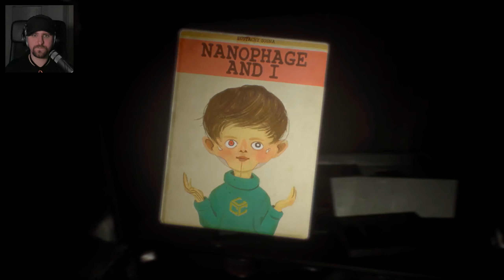Observer 🕵️ 006 • Ganz alleine? • Let's Play Deutsch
Observer

Auf den Spuren unseres verschwundenen Sohns Adam dringen wir in der Rolle des "Observers" Daniel Lazarski in die verstörende Gedankenwelt verdächtiger Personen ein. Und so manche davon sind für uns mehr als nur böse Träume...